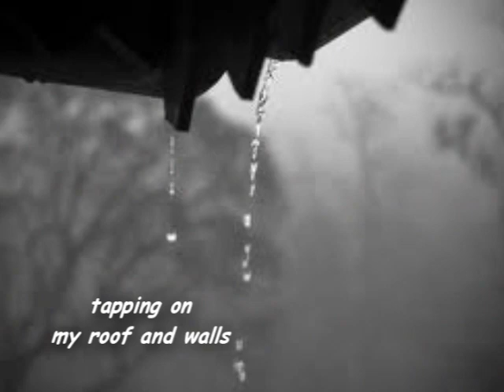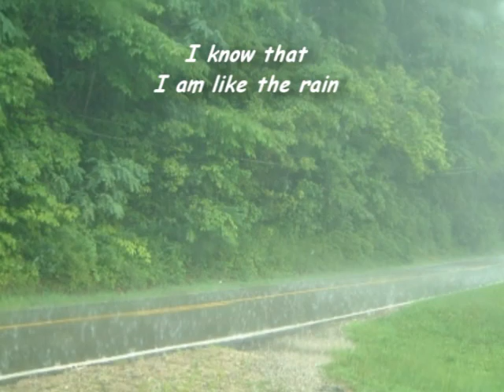Kathy's Song - Lyrics - Simon & Garfunkel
Kathy's Song was written by Paul Simon and appeared in the 1966 album Sound Of Silence by the folk rock duo Simon & Garfunkel. It is a poignant and haunting love song inspired by Paul Simon's girlfriend Kathy who lived in the UK

Kathy's Song

I hear the drizzle of the rain
Like a memory it falls
Soft and warm, continuing
Tapping on my roof and walls

And from the shelter of my mind
Through the window of my eyes
I gaze beyond the rain-drenched streets
To England where my heart lies

My mind's distracted and diffused
My thoughts are many miles away
They lie with you when you're asleep
And kiss you when you start your day

And the song I was writing is left undone
I don't know why I spend my time
Writing songs I can't believe
With words that tear and strain to rhyme

And so, you see, I have come to doubt
All that I once held as true
I stand alone without beliefs
The only truth I know is you

And as I watch the drops of rain
Weave their weary paths and die
I know that I am like the rain
There, but for the grace of you, go I